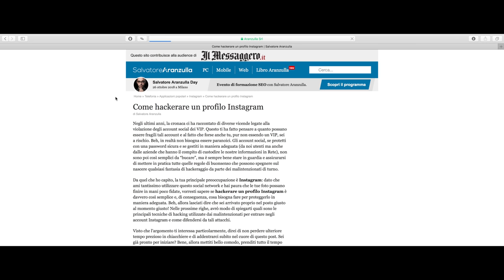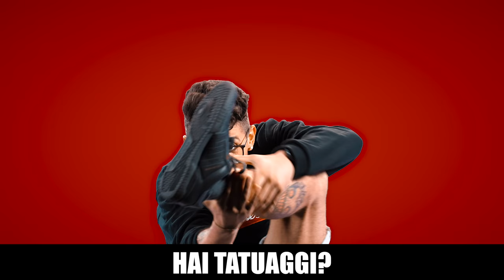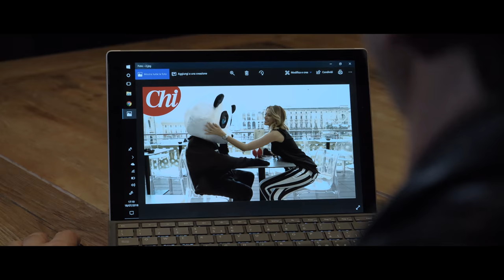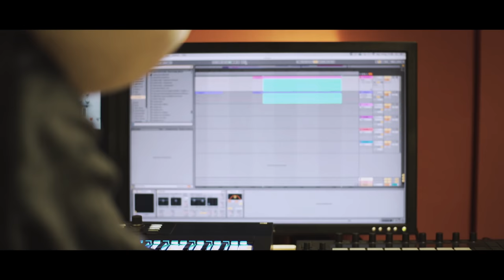MATES - INTERVISTA A CINQUE!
Cosa fa la quinta stella dei Mates? Intervista a cinque epica con tantissimi personaggi e momenti inaspettati...

Mates Production
Ideato da Giuseppe Greco aka Vegas
Regia Giuseppe Greco & Salvatore Cinquegrana

Sceneggiatura
Vegas,Surry,St3pNy,Anima,Pika,Klaus

Operatori
Pika Palindromo
Giorgio Aiello
Dalilù
Salvatore Cinquegrana

Montaggio
Pika Palindromo
Giorgio Aiello
Dalilù
Salvatore Cinquegrana
Tudor Laurini

Con la partecipazione, in ordine di apparizione, di:

Mates(Vegas, St3pNy, Surry, Anima)
- iPantellas

Si ringrazia
Bungee Center Veglio

Terrazza Duomo 21

Web Stars Channel srl